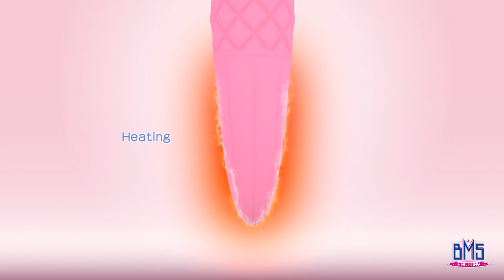Pillow Talk Commercial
Showcasing the Pillow Talk collection of vibrators by BMS Factory. This premium line of silicone vibrators come in a range of unique styles, each dazzling with a Swarovski crystal.